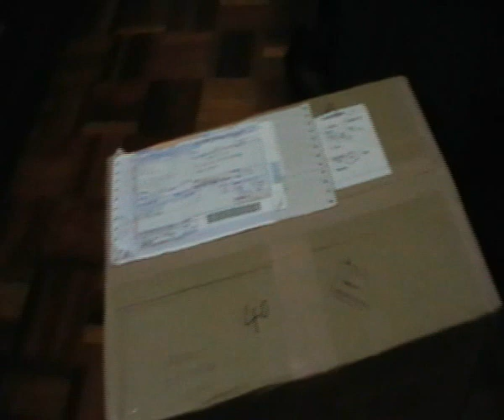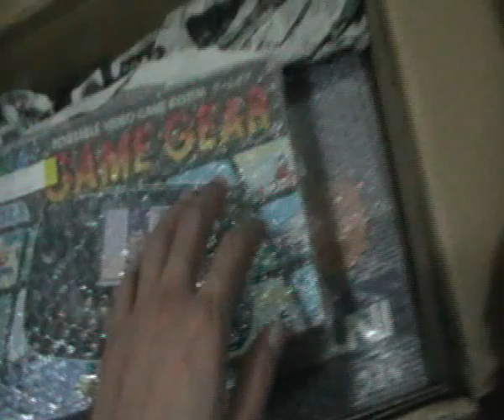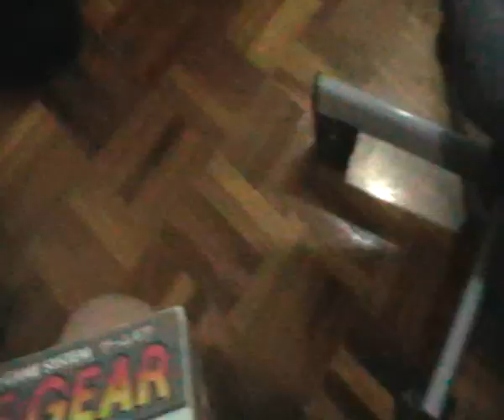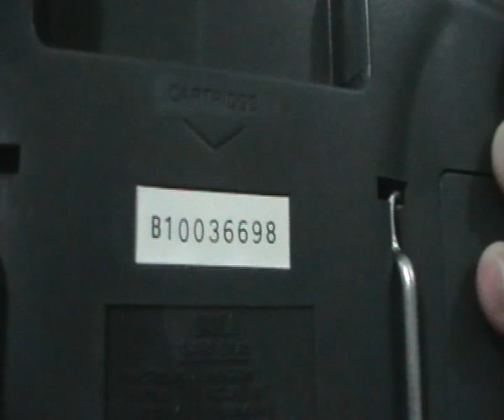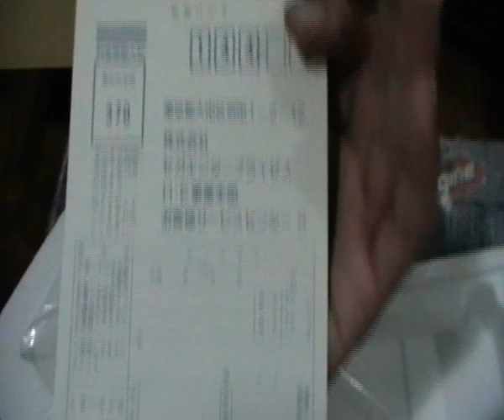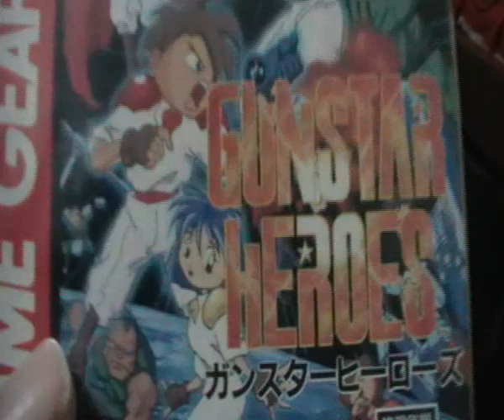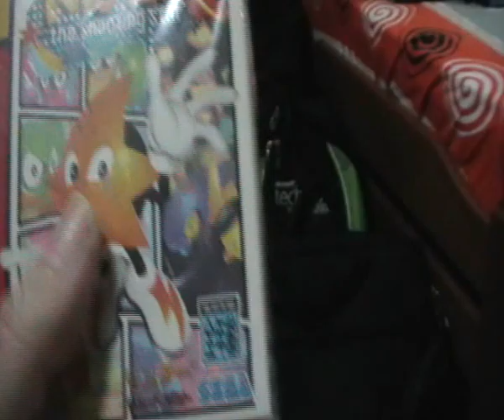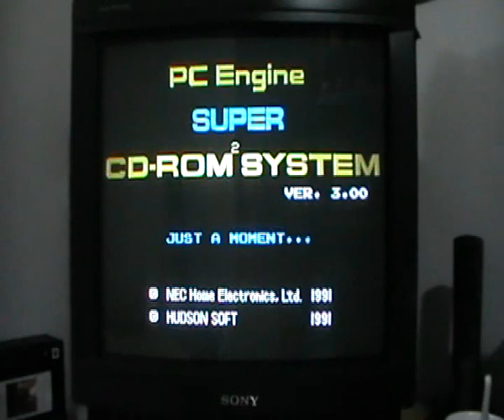[Vlog] Puchases for the month of March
Originally recorded last month but the final part where I show the IFU-30 was abruptly cut short due to camcorder running out of battery. I then slab in a recent footage of it in action showing it's ability to read CDRs :)